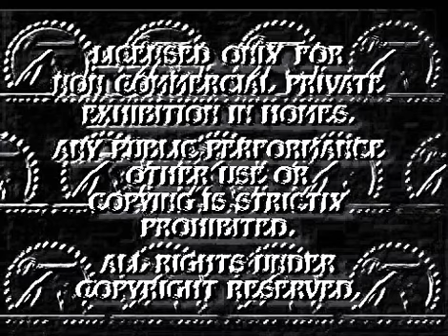Paramount Feature Presentation Logo (1955) (1955–1986)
(1955–1987)